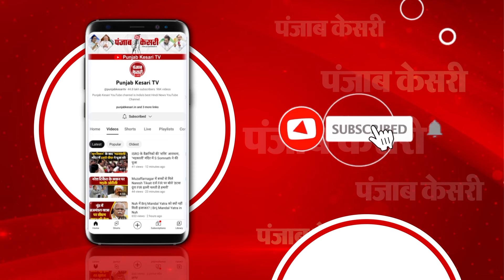इंटरेस्ट किडनी रैकेट का पर्दाफाश, किडनी के बदले लेते थे 40 लाख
क्राइम ब्रांच की इंटर स्टेट सेल की टीम ने इंटर स्टेट किडनी ट्रांसप्लांट रैकेट का पर्दाफाश किया है। इस मामले में किंगपिन सहित 15 आरोपियों को गिरफ्तार किया गया है। इनके पास से 34 फेक स्टांप, 17 मोबाइल, 2 लैपटॉप, 9 सिम, लग्जरी गाड़ी और डेढ़ लाख रुपए के अलावा फर्जी डॉक्यूमेंट और पेशेंट की फाइल इत्यादि बरामद की गई है। यह गैंग दिल्ली-एनसीआर, पंजाब, हरियाणा, मध्य प्रदेश और गुजरात इत्यादि राज्यों में भी एक्टिव था।